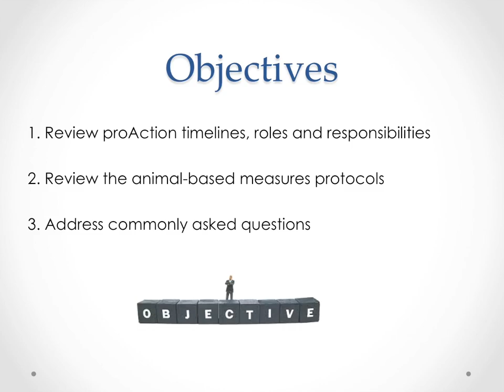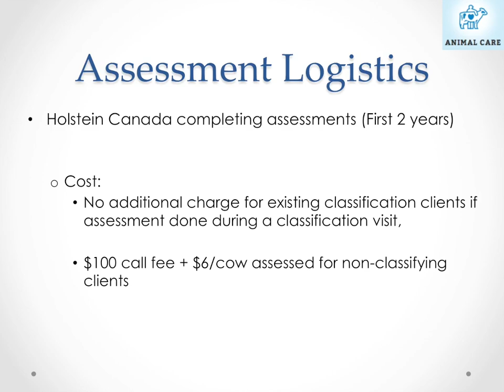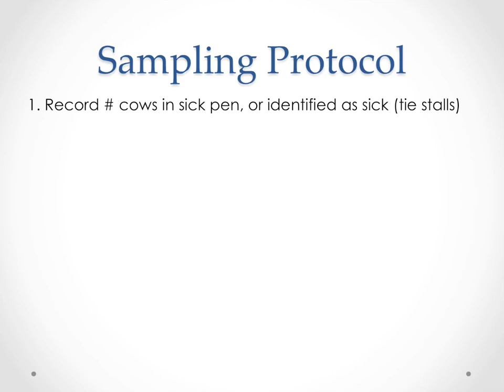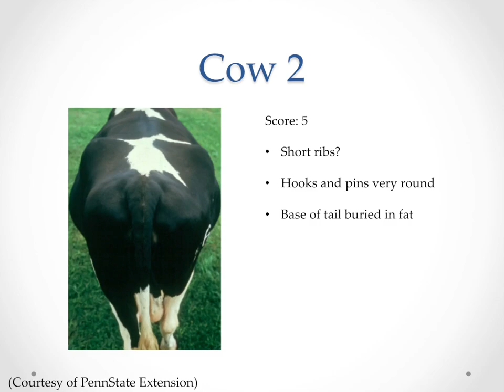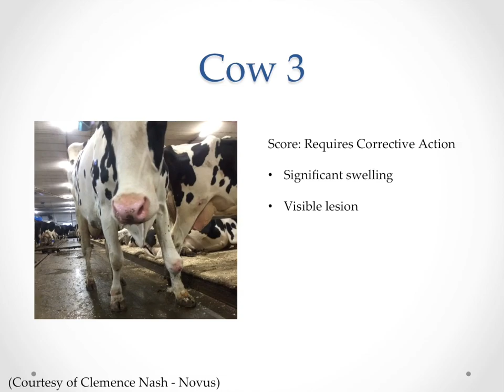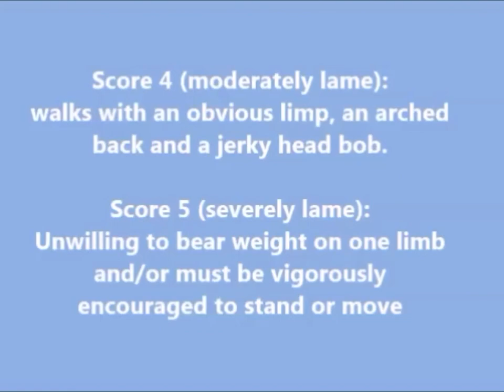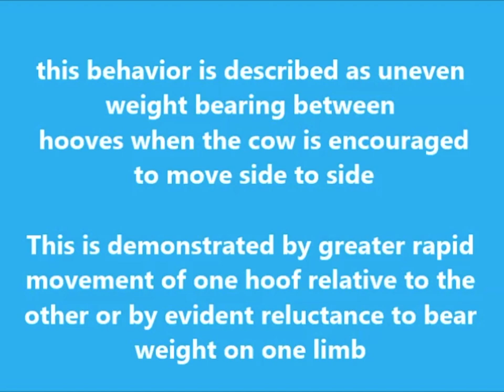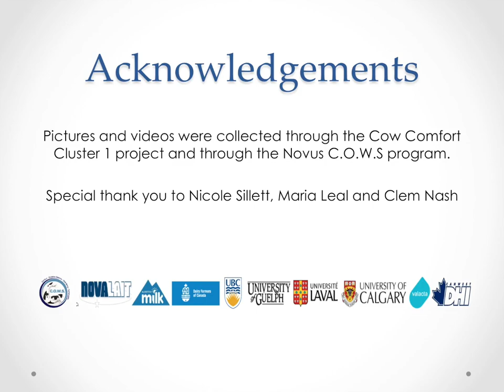Animal-Based Measures Assessment Webinar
Learn from Drs. Steven Roche and Kelly Barratt as they explain what you and your clients need to know about the Animal Based Measures Assessment of the Animal Care theme of proAction.